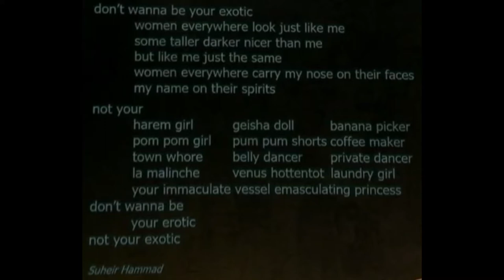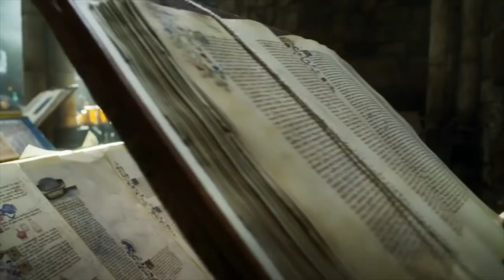Vlog: de Lik(e)jes van Devos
Ik heb genoten van de eerste weken van 2020 op het gebied van lezen, kijken, luisteren. Ik kon het niet laten om de 'Lik(e)jes van Devos' te posten… ;-) Hopelijk ziet iemand iets in een van mijn suggesties… Geduld en concentratie noodzakelijk. ;-) Reacties meer dan welkom!